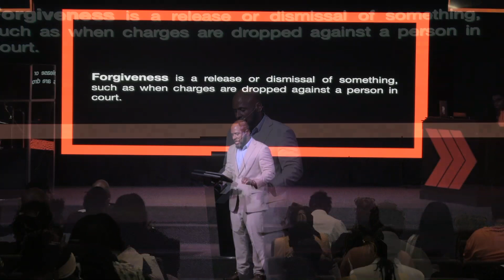Move The Chains Week 3 | Pastor Marron Thomas | Innovation Church Memphis